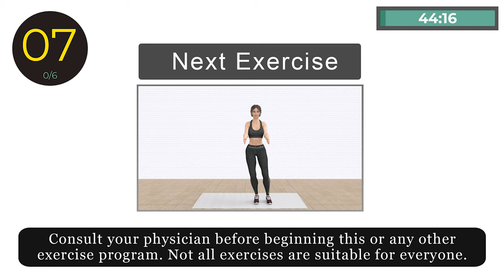40 min Full Body Dumbbell STRENGTH & CARDIO Workout💪 All Standing No Jumping (50 Exercises)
This workout is beneficial for weight loss and maintaining a healthy body weight. It can help to improve overall strength and tone muscles by targeting multiple muscle groups in each workout. Also full-body training helps to boost post-workout metabolism, resulting in additional calories being burned throughout the day. In addition this workout can help to improve cardiovascular fitness by increasing the body's ability to deliver oxygen to the muscles.

✅ WORKOUT DETAILS:
♦ 10 rounds of standing exercises
♦ 30 sec. work / 5 sec. rest (6 exercises in each rounds)
♦ Low impact interval training
♦ Beginner friendly
♦ No jumping & No repeats
♦ 50 exercises for arms, chest, back, abs, glutes, legs

00:00 - Intro
00:17 - Round 1 (Cardio Exercises)
03:43 - Walking in Place (45 sec)
04:28 - Round 2 (Cardio Exercises)
07:55 - Walking in Place (45 sec)
08:40 - Round 3 (Dumbbell Exercises)
12:06 - Walking in Place (45 sec)
12:52 - Round 4 (Cardio Exercises)
16:19 - Walking in Place (45 sec)
17:05 - Round 5 (Dumbbell Exercises)
20:31 - Walking in Place (45 sec)
21:16 - Round 6 (Cardio Exercises)
24:43 - Walking in Place (45 sec)
25:28 - Round 7 (Dumbbell Exercises)
28:55 - Walking in Place (45 sec)
29:40 - Round 8 (Cardio Exercises)
33:06 - Walking in Place (45 sec)
33:52 - Round 9 (Dumbbell Exercises)
37:18 - Walking in Place (45 sec)
38:04 - Round 10 (Cardio Exercises)
41:30 - Walking in Place (45 sec)
42:24 - Cool Down